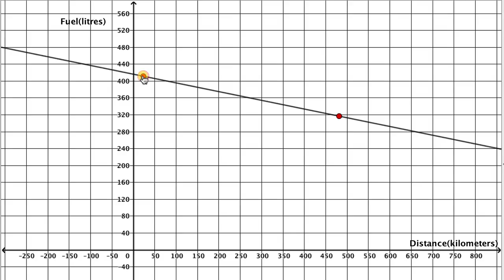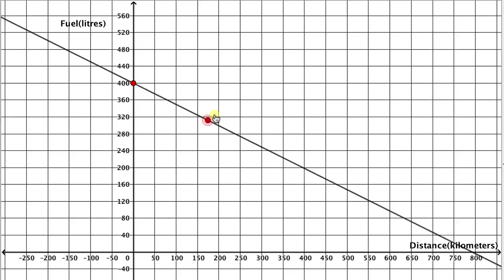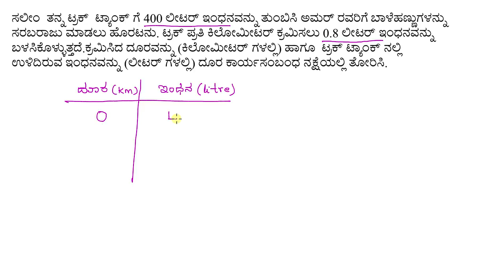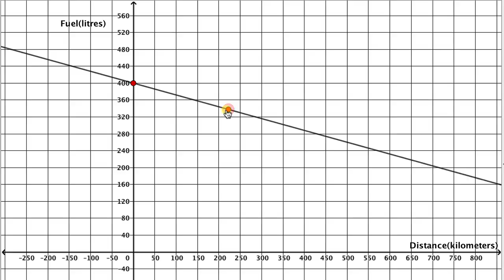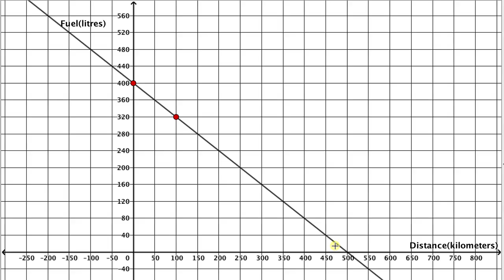ರೇಖೀಯ ಕಾರ್ಯದ ಮೇಲೆ ವಾಕ್ಯ ರೂಪದ ಸಮಸ್ಯೆಗಳು : ಇಂಧನ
Original Title : Linear functions word problem : fuel

Suchetha is given a verbal description of a real-world relationship involving a truck's fuel consumption, and is asked to draw the graph that represents this relationship.